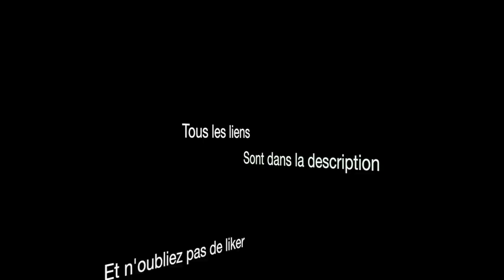Ford Mustang GT (V8) Convertible - Essai sur le pouce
Un petit essai sur le pouce de cette variante convertible de la Ford Mustang GT avec son V8 5 litres qui ronronne doucement dans les oreilles.